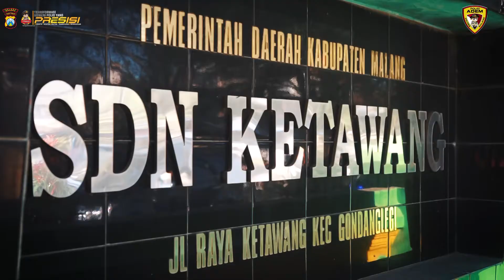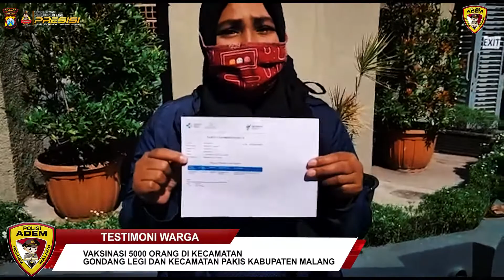VAKSINASI MASSAL 5000 DOSIS DI KECAMATAN GONDANGLEGI DAN KECAMATAN PAKIS